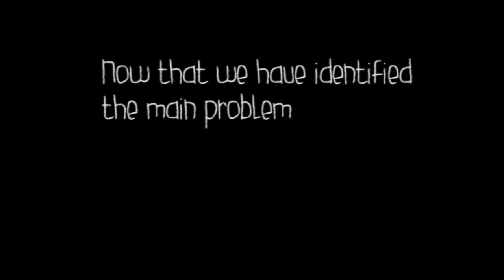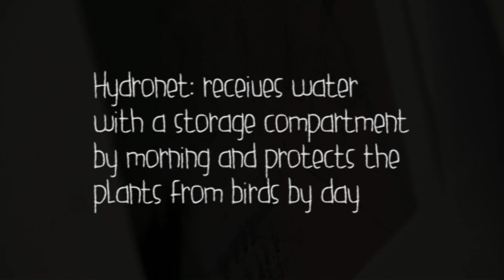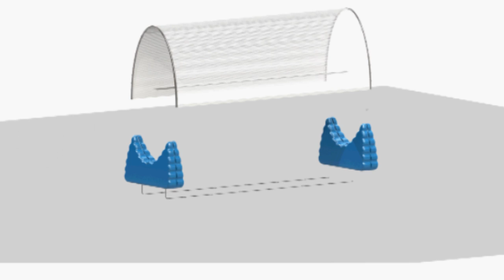2016 Green week GROUP 36 Tholumfundo Veg Garden 1